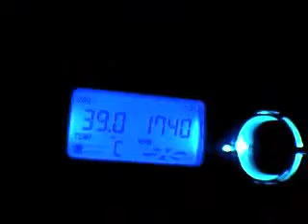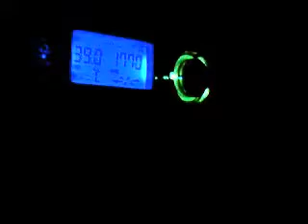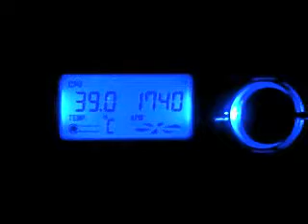One Way - Hillsong - Sound Reactive CCFL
Sound Reactive CCFL

specs:
Intel Core 2 Duo E7300 @ 4Ghz
Coolermaster Hyper Z600 w/ Coolermaster R4-L2R-20CK-GP (90cfm 120mm fan w/ LED)
Abit IP35P
Team Xtreem Dark 2GB (2*1GB) DDR2-800 @ DDR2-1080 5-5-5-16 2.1v
MSI Radeon HD 4850 512MB 256Bit @ 780/1200
Arctic Cooling Accelero S1 w/ 2*120mm Antec TriCool
WD CaviarSE 160GB SATA-300 7200RPM, Seagate 40GB P-ATA 7200RPM
Coolermaster Cool Drive 4
HEC WinPower 550AB
XFX X-Gear Dual Reflex Gamepad